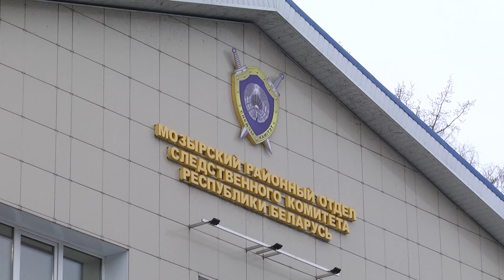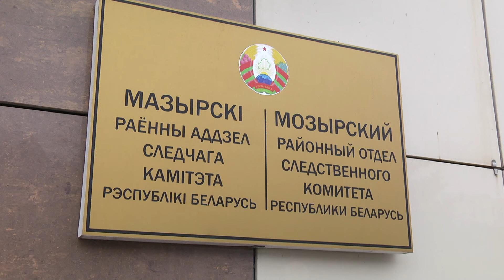Мошенники выманили у мозырской пенсионерки 2 тысячи долларов